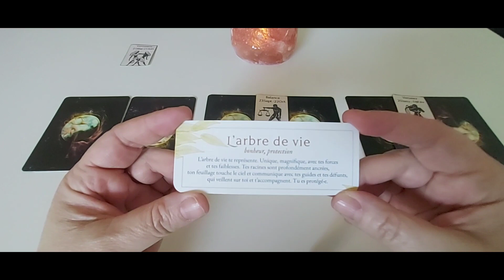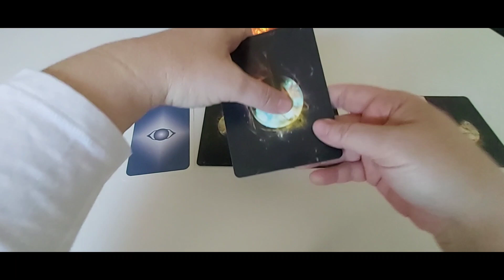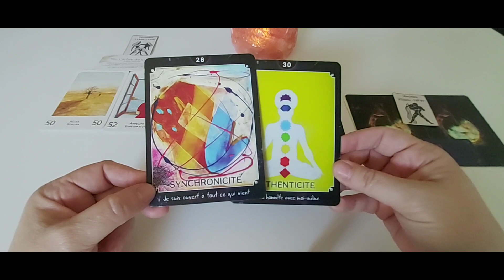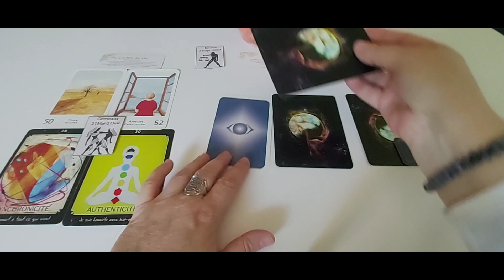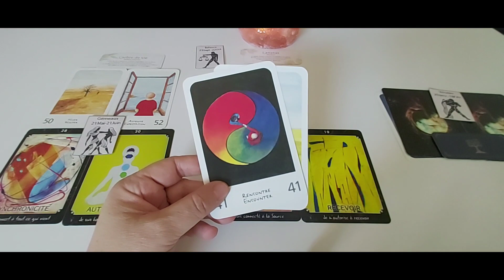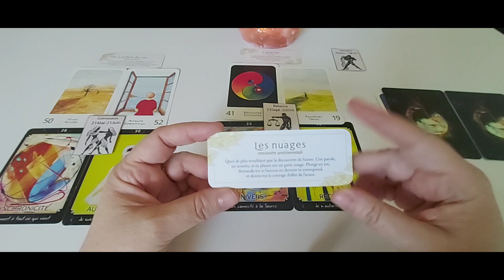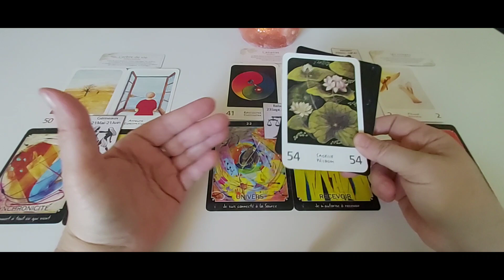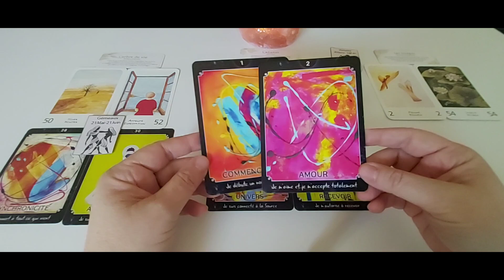Les signes d'Air - Général semaine du 1er au 7 mai